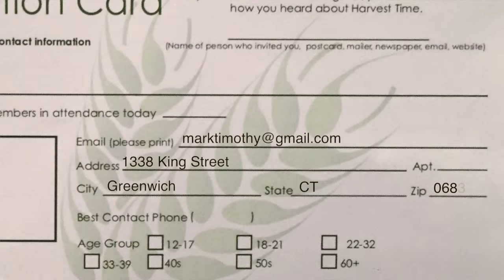Harvest Time News (December 27, 2015)